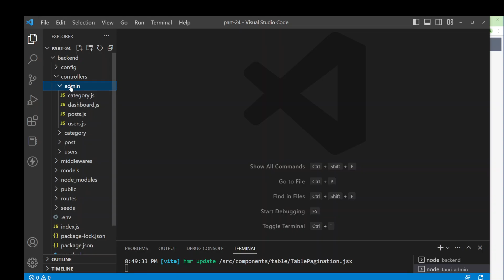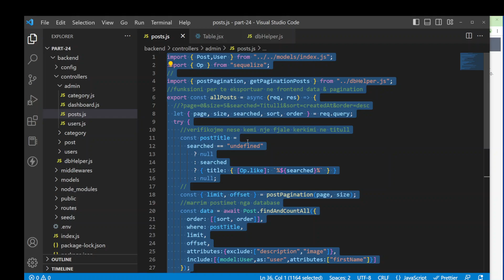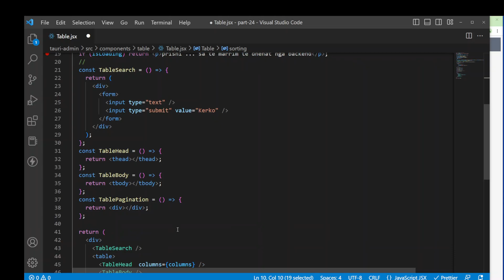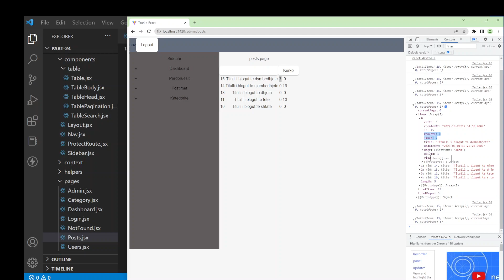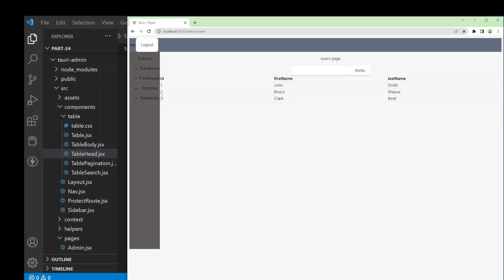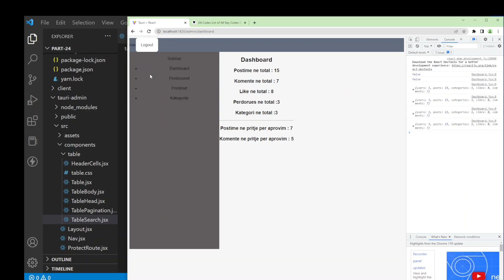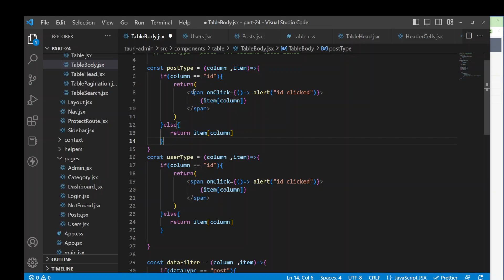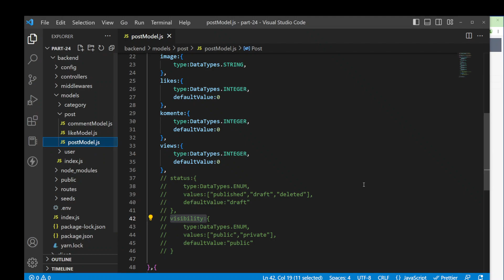Tutorial Shqip Part-24 : Si te ndertojme nje "Multi User Blog" , React ,Vite, Nodejs,Sequelize,Mysql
Pjesa e njezeteekater  e tutorialit ne gjuhen shqipe se si te ndertojme nje  multiuser blog  me javascript...

perfundimi i backend  admin controllers dhe admin table